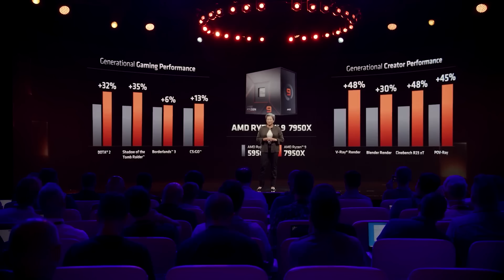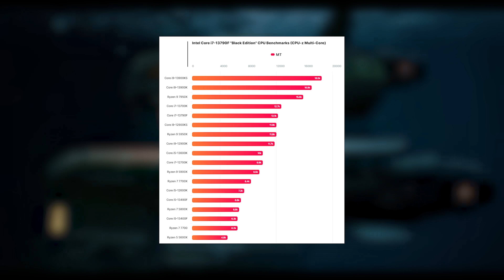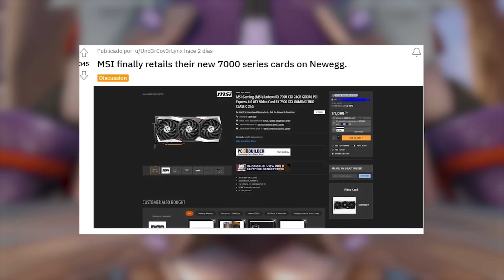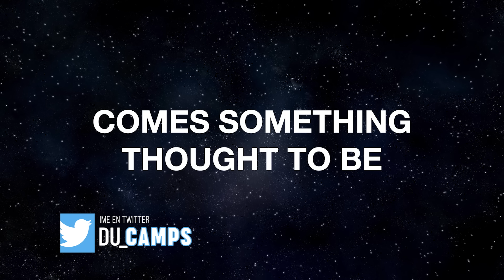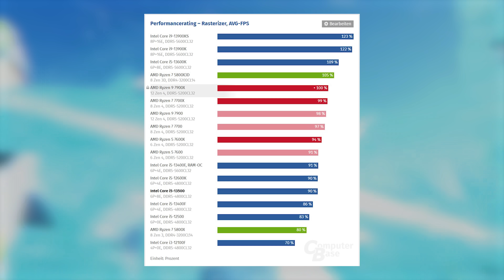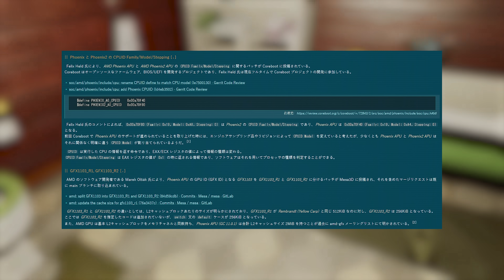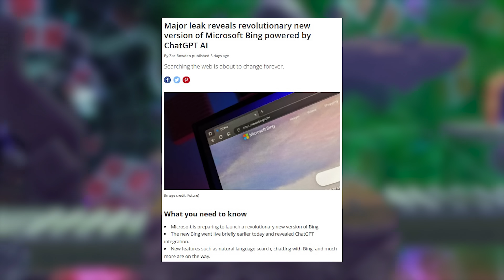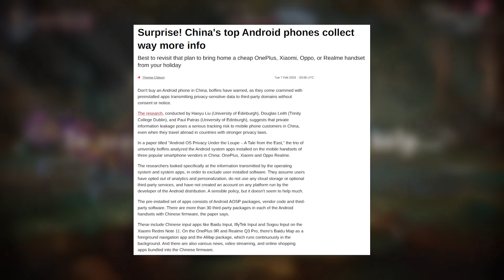AMD te DESPRECIA | Morcilla de Noticias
AMD confirma que envió menos CPUs para mantener el precio arriba, al pedo porque nadie compró, Nintendo enseña lo que es el Bushido, Hogwarts Legacy levanta vuelo sin despegar, y se viene la GeForce RTX 4070, todo esto y más en una nueva morcilla de noticias...

00:00 Intro sensual
02:38 Nintendo le da otro año de vida a la Switch
03:54 Estos Intel se venden en Latinoamérica seguro
05:48 DirectStorage si funciona, manga de ateos
07:41  La Switch es como Gokú, cuando pierde es más fuerte
09:23 MSI al fin se acordó de llamar a la abuela, solo para encontrarla muerta
10:39 ASUS UK se rie de la minería
11:57 Los millones del GTA 5 no serían garantía de empleo
13:32 Lisa Su manipuló el mercado de la forma más vil, pero es tan buena...
15:35 Ahora podes jugar juegos de Xbox, en la Xbox
16:32 Intel baja los precios de sus Raptor Lake, solo porque puede
17:56 Hogwarts Legacy le refriega un Early Access bien hecho a EA
19:31 El Ryzen 9 7950X 3D es el burro en el cuento del burro y el león
21:04 La CMA solucionó el problema Microsoft – Activision-Blizzard
22:32 AMD cirujea con sus GPUs de gama media
24:38 La GeForce RTX 4070 llegaría en Abril
26:10   Se filtra un posible Phoenix 2, le dicen Jean Grey
27:12 La crisis llegó a las fundiciones, corre un 7% de sangre
28:53 Ahora los drivers traen virus y malware
30:17 Marvel’s Midnight Sun se quemó a la medianoche
31:19  La IA de Edge te va a ayudar a buscar porneta
32:22 Bonus Track